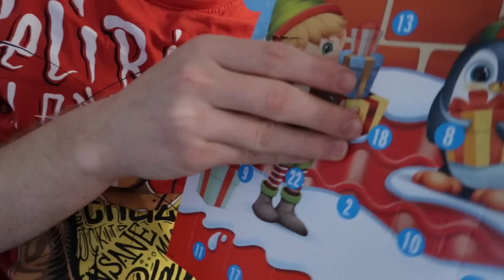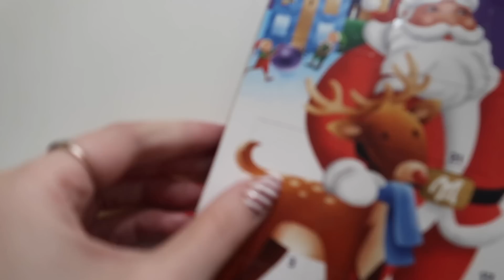VLOGMAS #3 l Dejmukas